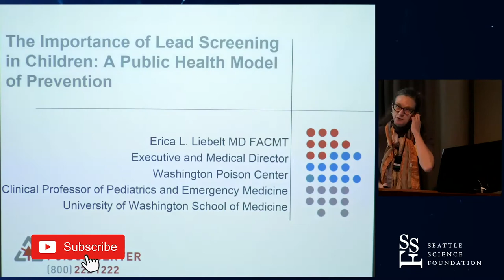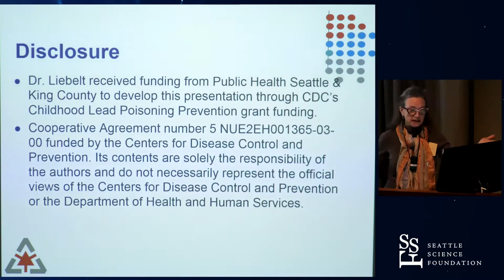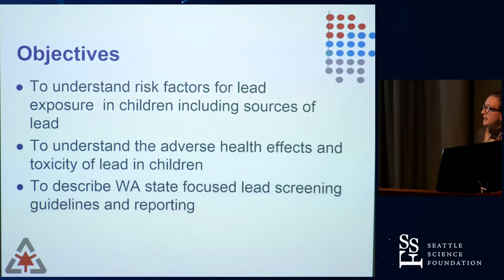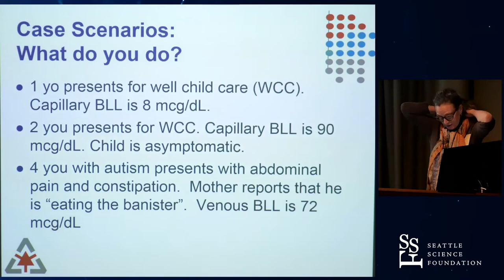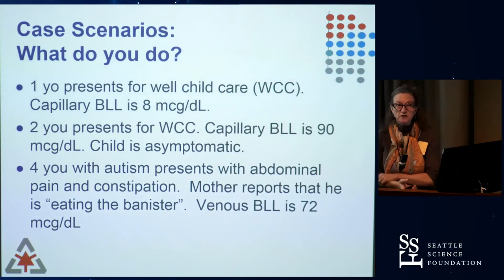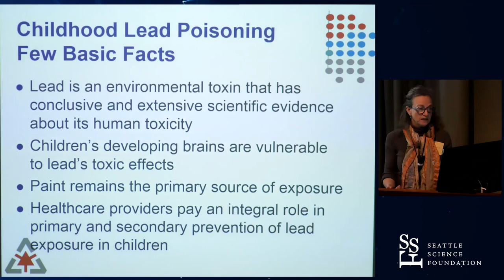The Importance of Lead Screening in Children A Public Health Model of Prevention Erica L Liebel